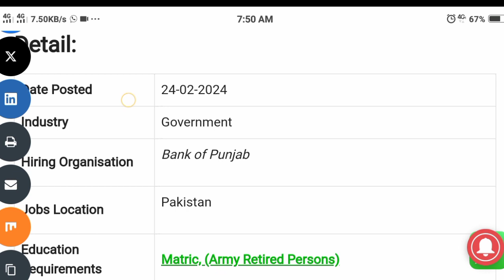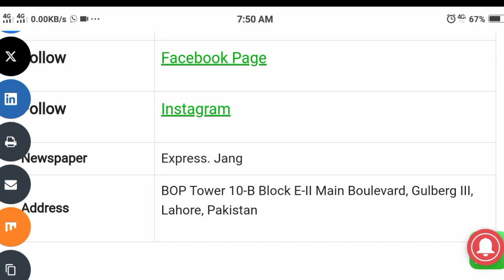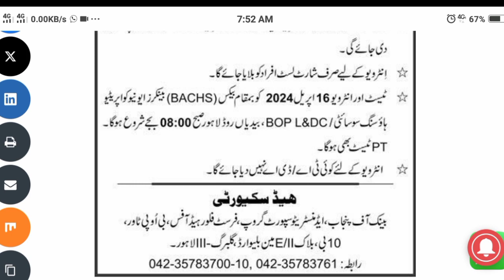BOP Security Guard Jobs 2024 | New Jobs 2024 In Pakistan Today | New Government Jobs 2024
bop jobs 2024
bank of punjab jobs 2024 online apply
bank security guard jobs 2024
jobs 2024
bank jobs 2024 online apply
bank of punjab jobs 2023
bop jobs
punjab jobs 2024
bank of punjab bop jobs 2024
new jobs 2024 in pakistan today
bop jobs 2023
bank of punjab jobs 2023 online apply
bop jobs today 2024
nadra jobs 2024
how to apply bop jobs 2024
new jobs
today government jobs in pakistan,today jobs in pakistan
new government jobs 2024 in pakistan